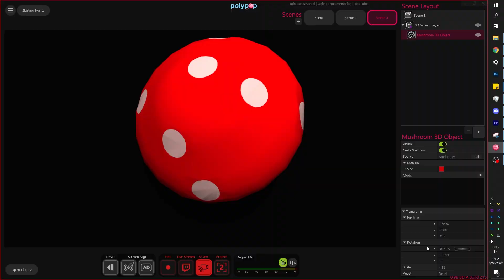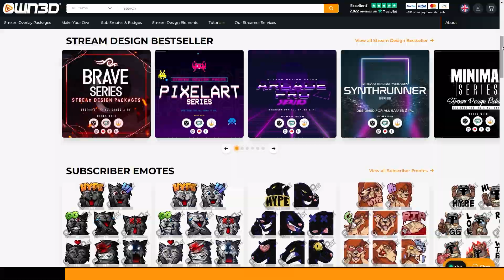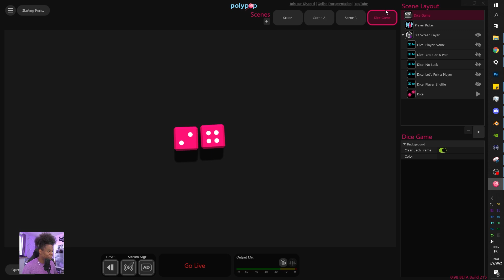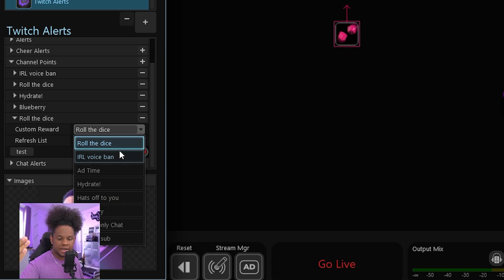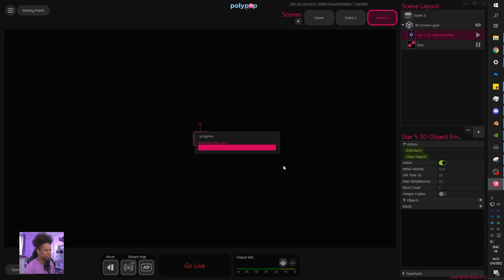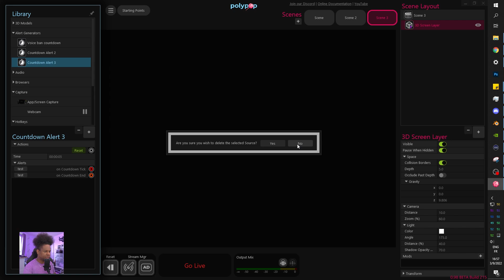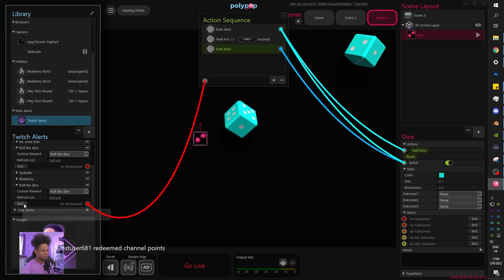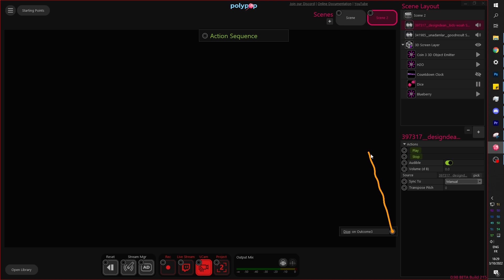OBS Studio: 3D Dice Roll Tutorial with Polypop and Twitch Channel points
How to let Twitch chat roll the dice in OBS Studio and PolypopLive.

TIMESTAMPS:
00:00 What is Polypop?
01:54 OWn3d ad spot
02:26 Easiest Method
05:14 Hardest Method
11:26 Second easiest method
13:58 How to add Polypop to OBS studio
15:14 How to trigger Sounds in Polypop
16:31 Follow me on Twitch